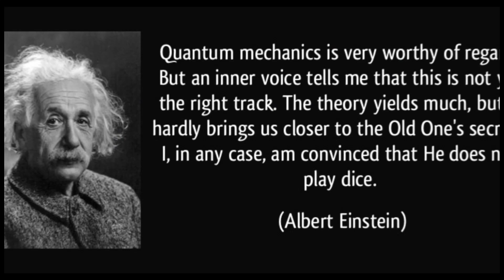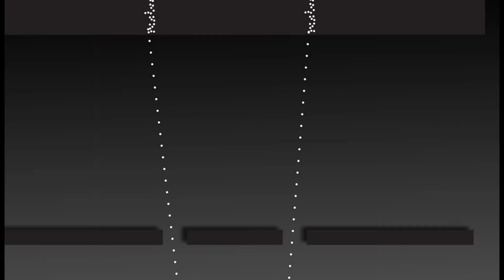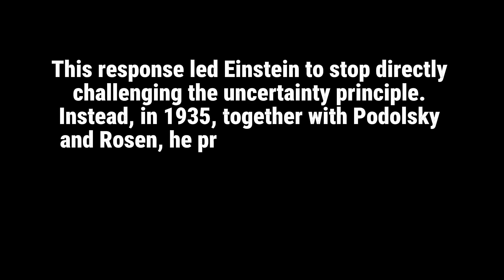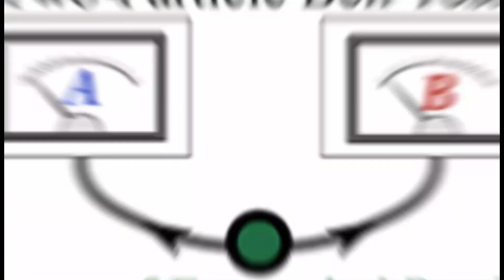Einstein vs Bohr | The Ultimate Quantum Mechanics Debate (1927-1930)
In this video, we dive deep into one of the most fascinating and pivotal debates in the history of physics between two legendary minds: Albert Einstein and Niels Bohr. Witness their passionate discussions on quantum mechanics, uncertainty principle, and the nature of reality itself. Their intellectual battle at the Solvay Conferences of 1927 and 1930 shaped the future of modern physics and still resonates today.

- Key topics covered in this debate:
• Heisenberg's Uncertainty Principle and its philosophical implications
• The Copenhagen Interpretation of quantum mechanics
• Quantum entanglement and Einstein's famous thought experiments
• Hidden variables theory and the future of physics
• The impact of relativity on quantum theory

Whether you're a physics enthusiast, a science lover, or someone curious about the nature of the universe, this debate will blow your mind!

00:00 - The Debate Between Albert Einstein and Niels Bohr on Quantum Mechanics
00:55 - Part 1: The Beginning of the Debate at the Solvay Conference, 1927
03:25 - Double-Slit Experiment and Observing the Electron's Path (1927)
04:08 - Part 2: Debate at the Solvay Conference, 1930
05:10 - The Photon Box Thought Experiment (1930)
05:50 - The Outcome of the Debate
06:35 - Conclusion

Welcome to Mr.Logicman!
Dive into the world of science, logic, and mind-bending theories. We explore deep concepts in physics, mathematics, astronomy, and the mysteries of the universe, all explained in a logical and thought-provoking way. If you're curious about how reality works and love challenging ideas, or if you want to know about human interactions, social behavior, and human relationships, you're in the right place!